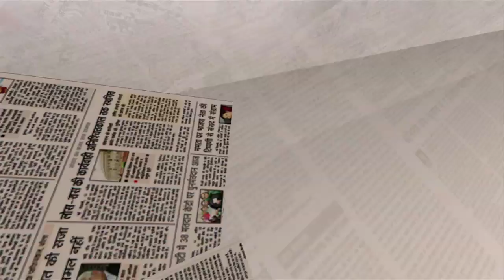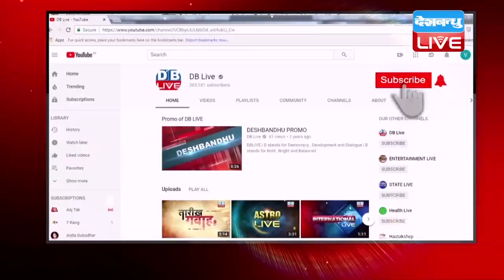HamariRai | सच्ची खबर दिखाने से मत रोकिए सरकार | media Ban on muzaffarpur case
हर महीने की तरह इस महीने भी पीएम_मोदी ने रेडियो पर मन_की_बात की..यह उनके मन की बात सीरीज का 47वां एपिसोड था..और इस एपिसोड में भी उन्होंने एक बार फिर मुस्लिम महिलाओं को न्याय दिलाने का मुद्दा उठाया, और ये भी बताया की महिलाओं की सुरक्षा के लिए वे प्रतिबद्ध हैं। लेकिन उनकी इन बातों में कुछ भी नयापन नहीं है.. क्योंकि पिछले चार सालों से वे कई बार ऐसा कर चुके हैं। और इन्हीं चार सालों में उन्नाव, कठुआ, मुजफ्फरपुर जैसे दिल दहलाने वाले मामले भी देश के सामने आए। जिनपर पीएम ने कभी कुछ नहीं बोला.. इसलिए जाहिर है कि मन की बात में कहीं गयीं नारी सुरक्षा पर उनकी बातें चुनावी जुमलों से ज्यादा कोई मायने नहीं रखती हैं।